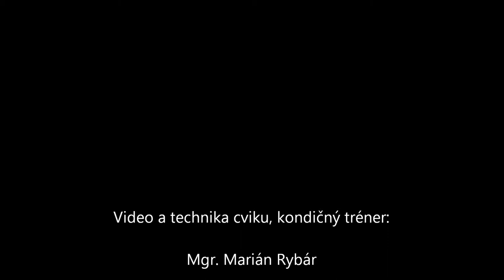Triceps- Stahovanie hornej kladky obratene (lanovy adapter)